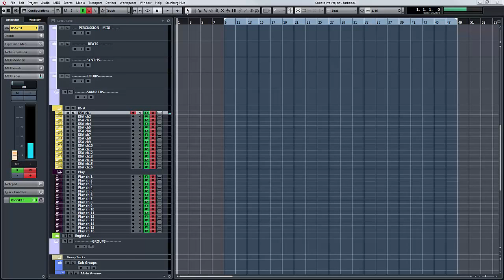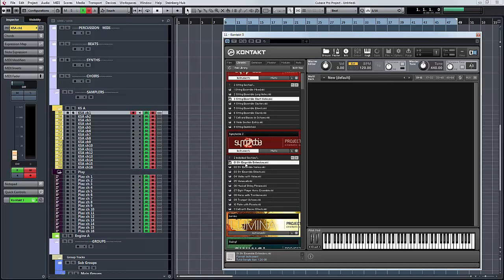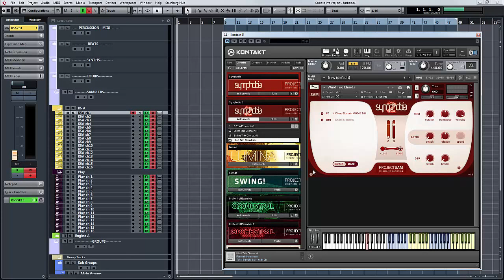Symphobia 2016 - update 1.5 for S1 and S2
Quick overview of the new features of the Symphobia 1.5 range, and some new content for Symphobia 2.  Full reviews on these libraries elsewhere on my channel.  Thanks to ProjectSAM.